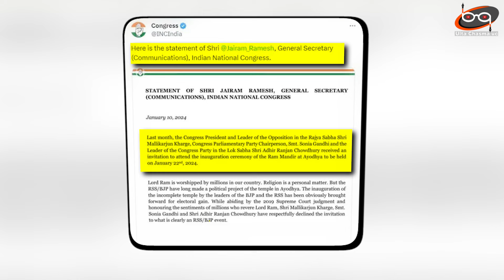BJP का अयोध्या वाला खेल बिगड़ गया | शंकराचार्यों के साथ खड़ी हो गईं Soniya Gandhi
Sonia Gandhi and Mallika Arjun Kharge will not attend the inauguration of Ram Temple. Congress has shared a letter on social media, in which it has given the reason for the decision of not attending the inauguration of Ram Temple. In this, Congress has written that Religion is a personal matter, but BJP has made the inauguration program of this temple its own RSS event.